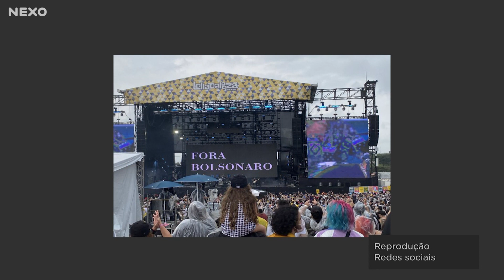O vai-não-vai da terceira via. As trocas no governo. E mais | Resumo de notícias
A desistência momentânea de Moro da disputa presidencial. A ameaça de Doria a um PSDB em crise. A queda de Milton Ribeiro do MEC. A reforma ministerial. O discurso radical de Bolsonaro. A tentativa de censura do TSE no Lollapalooza. E mais.

Links para as matérias citadas:

• Como desistência de Moro e ameaça de Doria afetam a eleição

• Suspeitas e trocas em série: a gestão do MEC no governo Bolsonaro

• O que a troca de chefias mudou ou pode mudar na Petrobras

• Radical normalizado: o presidente no ataque e terceira via em crise

Todos os comentários em vídeos do canal do Nexo passam por moderação. Conheça nossa política